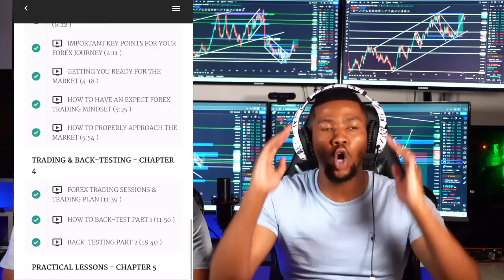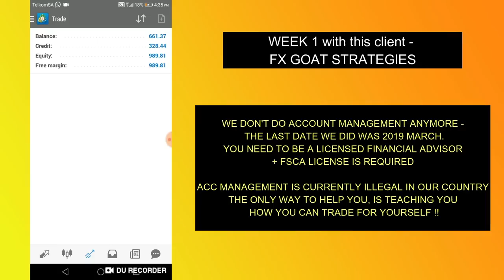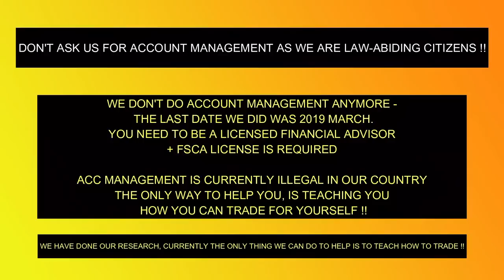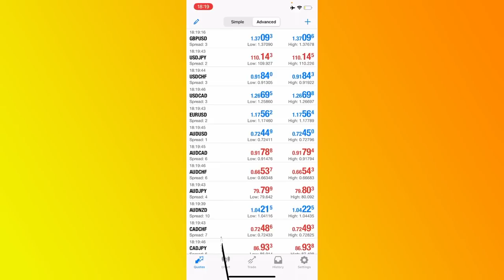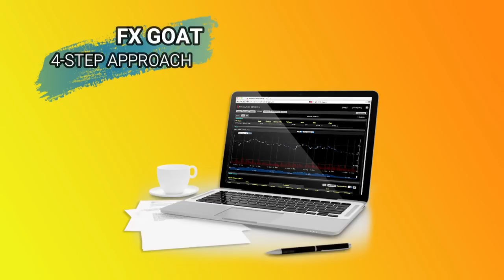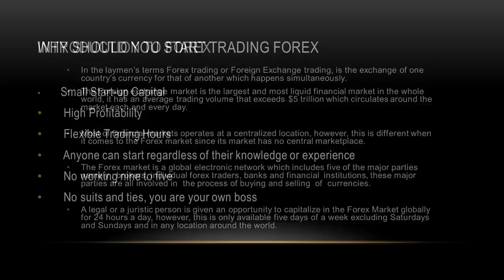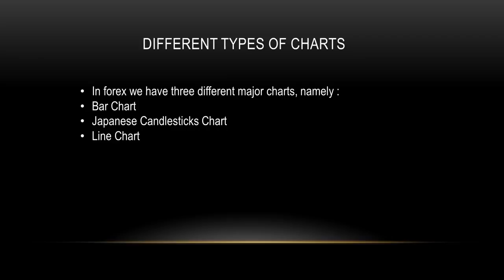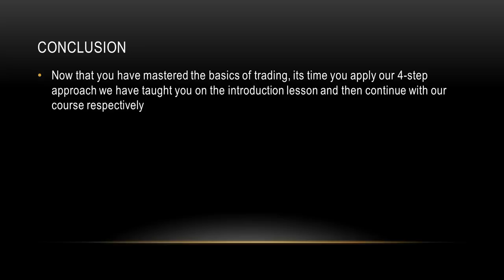Lesson 1 | The Only Free Day Trading Course You Will Ever Need!! Full Course Beginners to Advanced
- Select MT4 or MT5 Standard account
- Leverage 1:2000 or unlimited